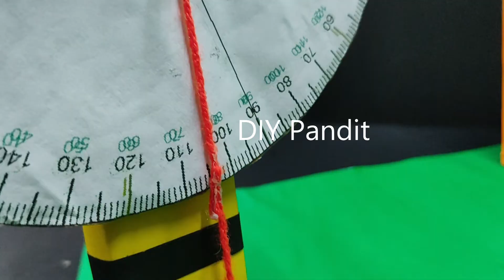clinometer working model - applications of trignometry - maths project - tlm | DIY pandit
Introduction to Clinometer Working Model :

The Clinometer Working Model is designed to demonstrate how angles of elevation and depression are measured using a clinometer, an essential tool in fields such as surveying, navigation, and astronomy.

This model provides a hands-on experience of how to use a clinometer to measure angles and understand their practical applications.

What is a Clinometer?

A clinometer, also known as an inclinometer, is an instrument used to measure the angle of an inclined surface relative to a reference plane, such as the horizontal.

It can measure both the angle of elevation (when looking upwards) and the angle of depression (when looking downwards).

Clinometers are widely used in surveying to measure the slope of land, in navigation for determining the angle of celestial objects, and in geology for assessing rock formations.

This working model of a clinometer provides an interactive demonstration of how to measure angles of elevation and depression.

It includes a base with an angular scale, an adjustable arm for alignment, a bubble level for accurate positioning, and an angle indicator to show the measured angle.